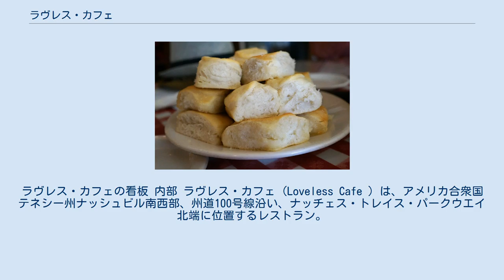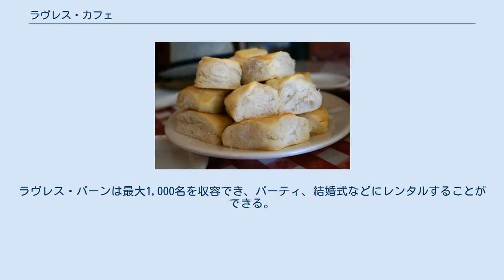ラヴレス・カフェ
ラヴレス・カフェの看板 内部 ラヴレス・カフェ (Loveless Cafe ) は、アメリカ合衆国テネシー州ナッシュビル南西部、州道100号線沿い、ナッチェス・トレイス・パークウエイ北端に位置するレストラン。
南部料理、特にビスケット、ジャム、カントリー・ハム、レッド・アイ・グレイヴィで知られる。
『USAトゥデイ』、『サザン・リビング』、『フロマーズ』など多くの著名な全国版の出版物で称賛されている。
 1951年、ロン・ラヴレスおよびアン・ラヴレスは州道100号線沿いのハーパス・ヴァレイ・ティ・ルームを買収し、ラヴレス・モーテル・アンド・カフェと名付けた。
当初前庭のテーブルでチキンを提供するのみであったが、最終的に母屋の部屋を改築してより多くのメニューを提供するようになった。
8年間彼らはモーテルとカフェを経営し、1959年、コーデル・メイナードとステラ・メイナードに売却した。
1973年、メイナード夫妻は経営権をチャールズ・マケイブとダナ・マケイブに売却した。
1982年、彼らの12歳の息子ジョージがフル・ビジネス・パートナーとなった。
彼は「ハム・アンド・ジャム」として通信販売業を開始し事業を拡大した。
 1985年、モーテル業を停止し、客室14室は通信販売部、倉庫、特別室などに改装した。
2003年、地元グループに買収され、2004年2月、改築のため一時閉鎖された。
5ヶ月かけて新たなキッチン、トイレなどの改装および座席の増加を行なった。
モーテルであった建物のうち2軒は「ハム・アンド・ジャム・カントリー・マーケット」と「ラヴレス・モーテル・ショップ」として使用されることになった。
この年の終盤、この改築によってフリーペーパーの『ナッシュビル・シーン』より批評家が選ぶ最優秀再生団体賞を受賞した。
 全国版の多くの出版物で紹介されている: ラヴレス・カフェの「ビスケット婦人」として知られるキャロル・フェイ・エリソンは『レイト・ナイト・ウイズ・コナン・オブライエン』、『マーサ』、『トゥデイ』、『スロウダウン!ウイズ・ボビー・フレイ』、『ジ・アーリー・ショー』、『エレン・デジェネレス・ショー』など多くのテレビ番組で南部料理を披露している。
1993年、ABCの『ホーム』で「アメリカ最高のカントリー・レストラン」と紹介され、2010年、フード・ネットワークから「最優秀ビスケット賞」を与えられた。
 多くの著名人がラヴレス・カフェを訪れており、サイン入りの写真が入り口に飾ってある。
NBC『トゥデイ』のウィラード・スコットは「世界一のビスケット」と語り、マーサ・スチュワートは「これまでの人生で最高の朝食」と語った。
『カントリー・アメリカ』誌には「アル・ゴア、アン王女、その他、皆が名を知るカントリーのスターたちがラヴレス・カフェの赤白チェックのクロスが掛けてあるテーブルに椅子を引き寄せている」と記されている。
 ラヴレス・カフェのビスケット ラヴレス・カフェでは南部料理を提供しており、中でも最も有名なのはビスケット、カントリー・ハム、レッド・アイ・グレイヴィである。
ビスケットのレシピはアン・ラヴレスにより考案されたもので、現在でも企業秘密である。
材料のほとんどがテネシー州内で生産および製造されており、全てのメニューが素材から作られている。
毎日、1日中朝食メニューをオーダーすることができ、朝食以外のメニューは午前11時から閉店までオーダーできる。
また大規模なグループのイベントにはケータリングも可能である。
 建築家シーブ・タック設計で敷地内に4,800平方フィート(446m2)のイベント会場となるラヴレス・バーン(「バーン(Barn)」は「納屋」の意)が建てられた。
2009年に開業し、毎週水曜夜7時からライヴのミュージック・シティ・ルーツ・フェスティバルが行なわれている。
ラヴレス・バーンは最大1,000名を収容でき、パーティ、結婚式などにレンタルすることができる。